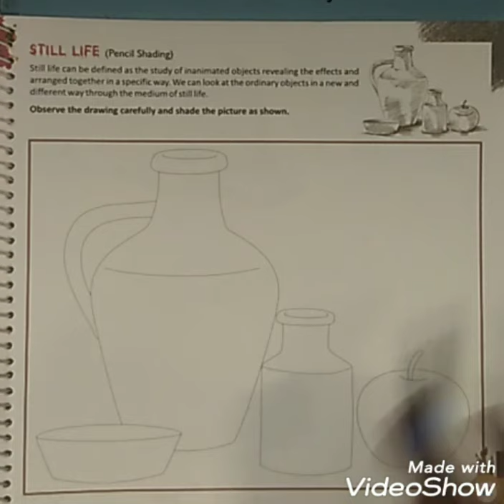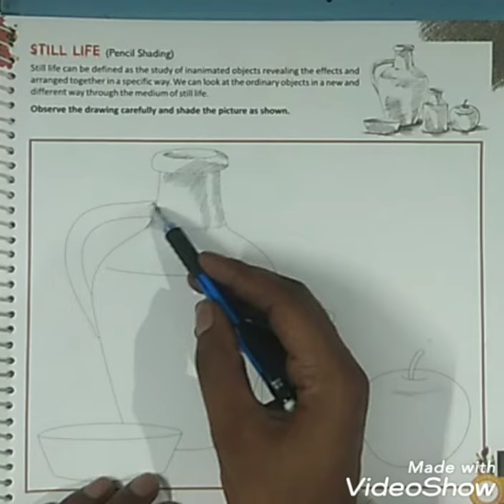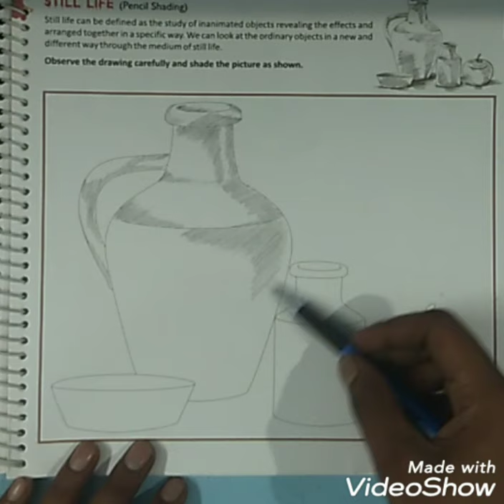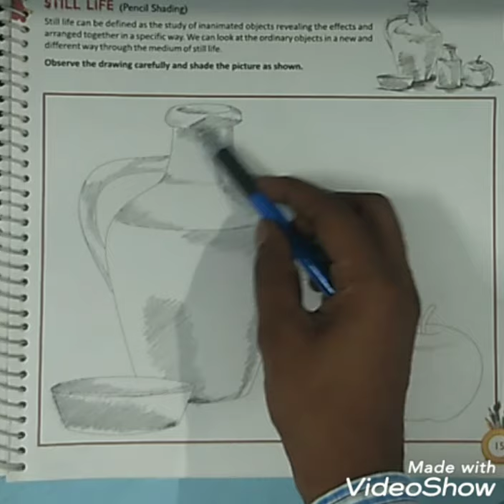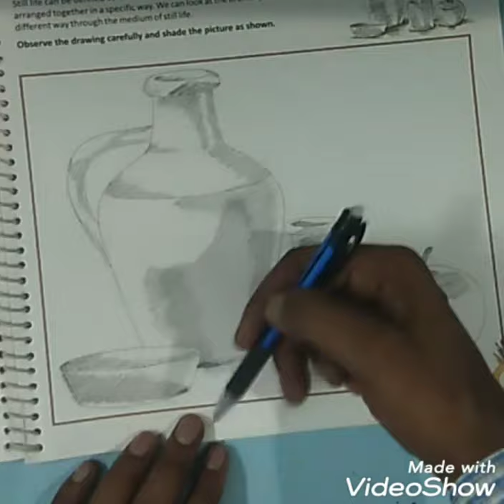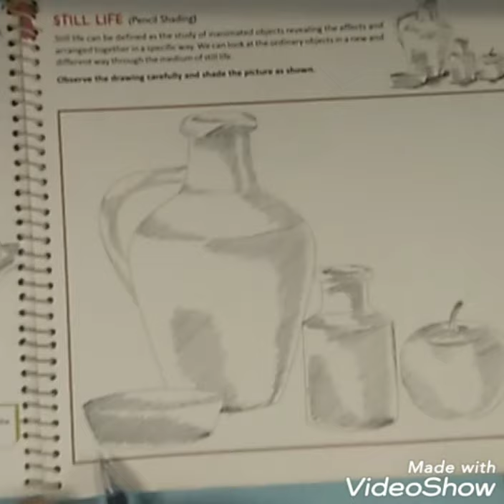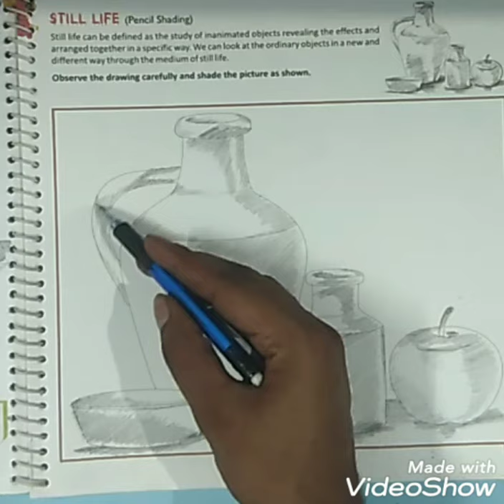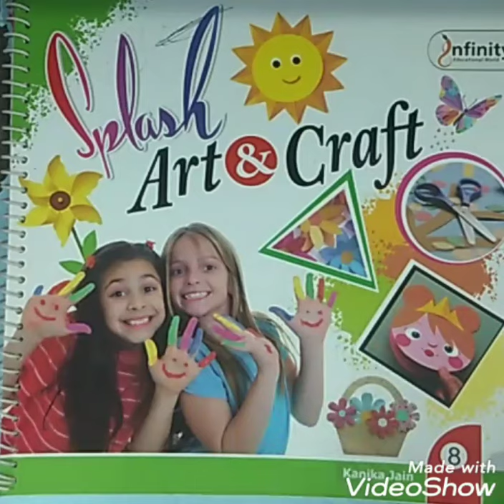STILL LIFE (Pencil Shading) Class 8th page no.15